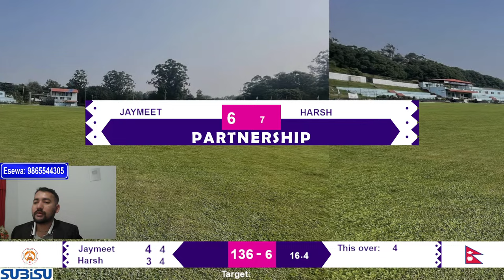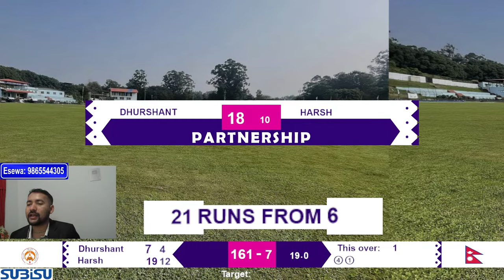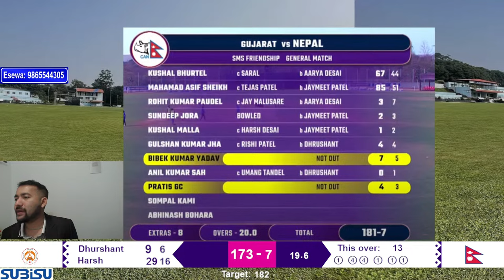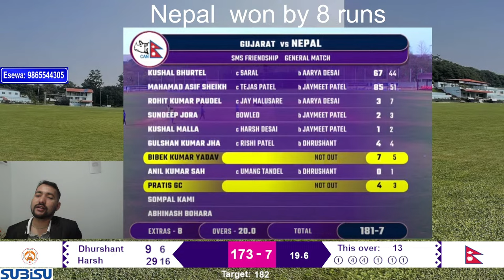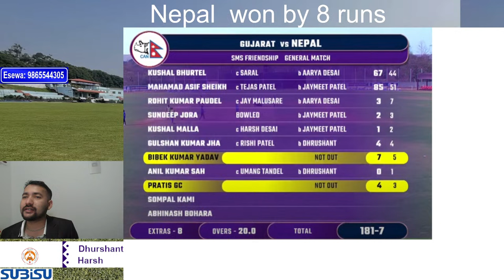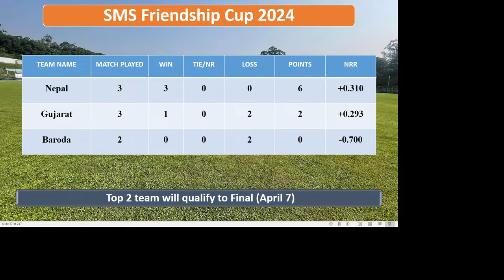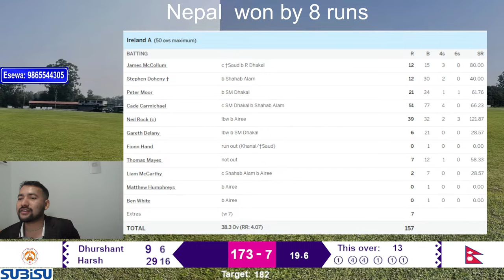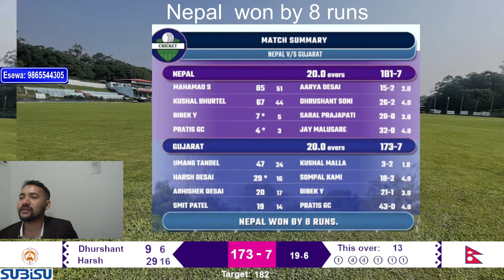Can Nepal Defend? Nepal vs Gujarat T20 Cricket | Match 4 | Nepal tour of India Vapi | Live Streaming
Title:
🔴LIVE: Nepal vs Gujarat T20 Cricket | Match 4 | Nepal tour of India Vapi | Live Streaming

Nepal Squad:
Kushal Bhurtel, Anil K Sah, Aasif Sheikh (wk), Rohit Paudel (c), Dipendra Singh Airee, Bibek Yadav, Sundeep Jora, Sompal Kami, Karan KC, Gulshan Jha, Abinash Bohora, Lalit Rajbanshi, Pratish GC, Kushal Malla, Aakash Chand

Background Sound:
Publisher: Mandy Mathy